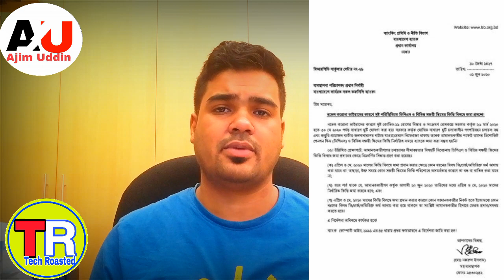আমানতে বিলম্ভ ফি মওকুফ। DPS টাকা জমা দিন জরিমানা ছাড়াই।বাংলাদেশ ব্যাংক